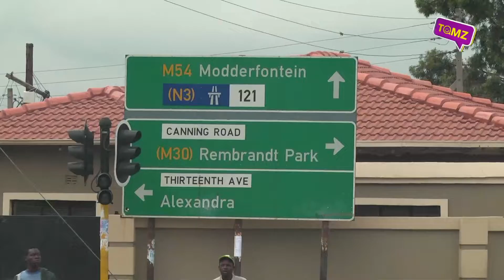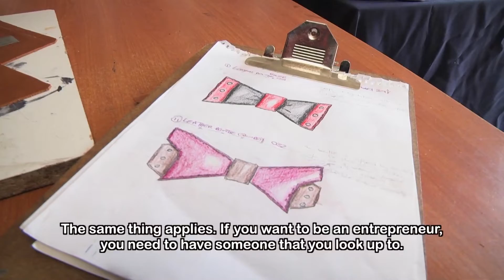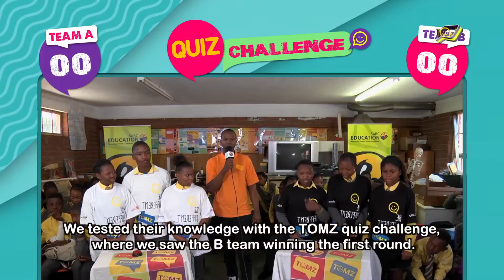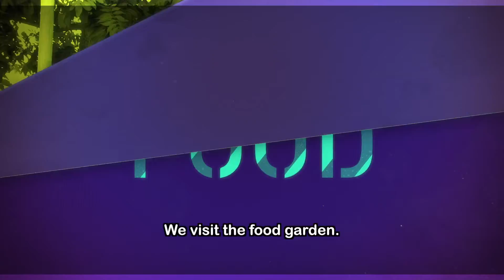TOMz 10 - Eps 79: Leather bowties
Bow ties tend to be associated with particular professions, such as architects, finance receipt collectors, attorneys, university professors, teachers, waiters and politicians. Wearing a suit is a way of making a statement but a bowtie sends out a special message.